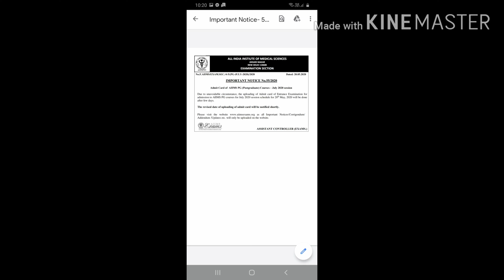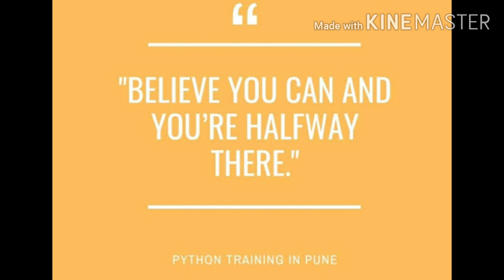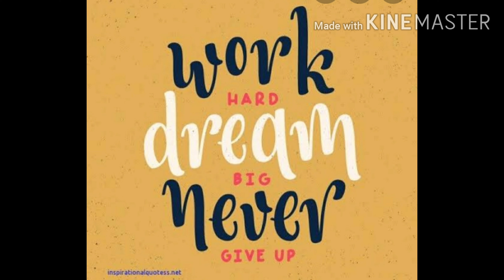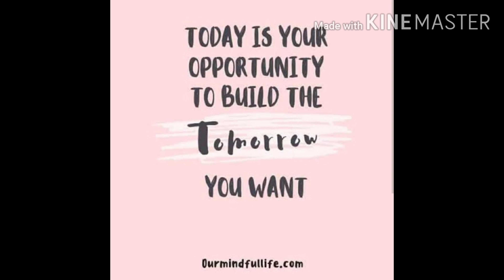AIIMS PG NEW NOTIFICATION and MOTIVATION FOR UR EXAM PREPERATION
If you want boost ur confidence and need some motivation and what to do how should you read watch this video till end.inspiration success motivation aiims pg